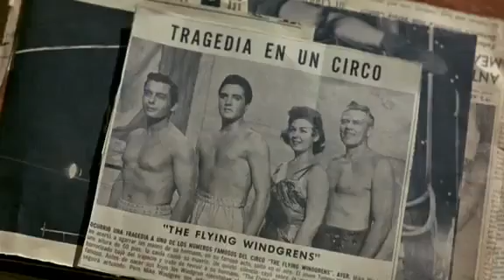Elvis Presley-Fun in Acapulco (1963) Part 8 of 10